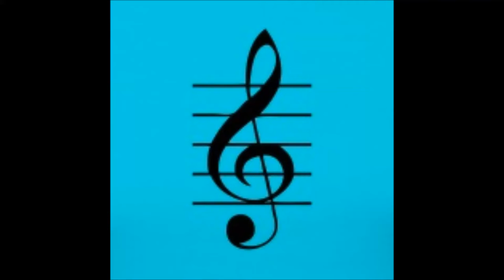Vihreät niiyt - Jorma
Lauluharjoituksia + laitteiden kokeilua!